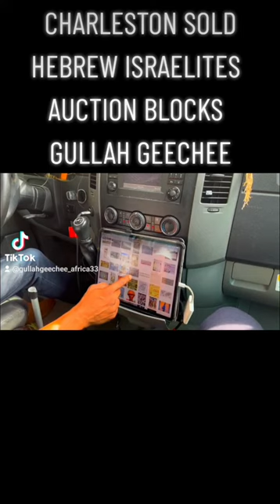CHARLESTON SLAVE CODES THE CHARLESTON SLAVE AUCTION MARKET LYNCHING HANGING TREES SLAVE BLOCKS JESUS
THE CHARLESTON SLAVE CODES
THE CHARLESTON SLAVE AUCTION MARKET THE LYNCHING HANGING TREES THE SLAVE AUCTION BLOCKS REALLY MAKES CHARLESTON FEEL LIKE HOME.
GULLAH GEECHEE ELDERS OFTEN TEACH LESSONS WITHIN QUESTIONS. PERSPECTIVE IS KEY. THE QUESTION IS
1)
WHAT NATION OF PEOPLE IN THE WORLD FOUND THEMSELVES PRODUCTS BEING SOLD TO THE HIGHEST BIDDER ON SLAVE AUCTION BLOCKS THROUGHOUT THE CITY?
2)
AND WHAT WAS THEIR NAMES GIVEN BY GOD
3)
WHERE WAS THE NUMBER ONE TOP CITY FOR ALL THE BRITISH AMERICAS FOR NOT ONLY BREAKING BUT FOR THE SELLING OF THOSE ENSLAVED PEOPLE?

THE ANSWERS TO THE QUESTIONS
1)
Deuteronomy 28:32,68 KJV Thy sons and thy daughters shall be given unto another people, and thine eyes shall look, and fail with longing for them all the day long, and there shall be no might in thine hand
68 KJV And the Lord shall bring thee into Egypt AGAIN with SHIPS, by the way whereof I spake unto thee, Thou shalt see it no more again: and there ye shall be SOLD unto your enemies for bondmen and bondwomen, and no man shall buy you.

2)
HEBREW ISRAELITES LARGELY THE TRIBE OF JUDAH

3)
CHARLESTON, BECAUSE OF THE GREAT INCREASE OF SHIPS AND PROFITS OF SLAVE SALES CHARLESTON EARNED MANY POPULAR NICKNAMES LIKE: THE CRADLE OF SLAVERY, THE CAPITAL OF SLAVERY, THE HOLY CITY, THE END OF THE RAINBOW, SIN CITY, PARADISE, THE GATEWAY, AND THE CITY OF GODS.

COME TO CHARLESTON AND TAKE A TOUR THAT IS OFTEN TRAVELED BY. JUST OFF THE BEATEN PATH INTO THE GATEWAY OF SHADOWS HISTORY CAN BE FOUND BUT ARE YOU TRULY READY? CAN YOU HANDLE THIS TRUTH? COME AND FIND THAT PLACE WHERE CLOSED EYES ARE MADE TO SEE. I AM GODFREY KHILL GEECHEE GULLAH JACK THE TOUR GUIDE.
CALL AND BOOK YOUR GULLAH GEECHEE AFRICA BLACK HISTORY TOUR TODAY.
HOLYCITYHOLYBIBLE.COM
GULLAHGEECHEEAFRICA.COM